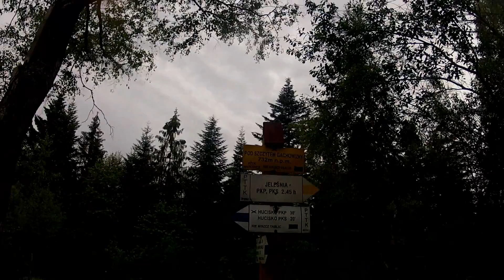Ślemień - Gachowizna - Bąków - Jeleśnia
Premierowo i dla odmiany Pasemko Pewelskie, czyli według jednych Beskid Mały, według innych Makowski. Piękna, raczej łatwa, idealnej długości (12 km) wycieczka w typie jaki lubię najbardziej - do góry - po równym i długo - a na końcu na dół. I najważniejsze, choć niewiarygodne. Na całej trasie nie spotkaliśmy ani jednego turysty!!!